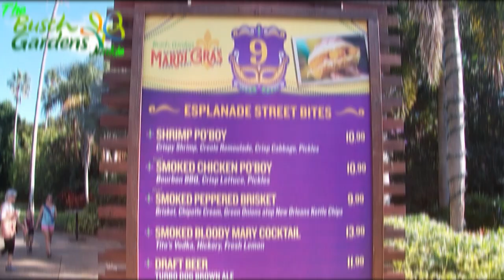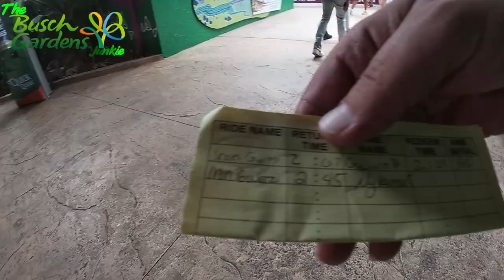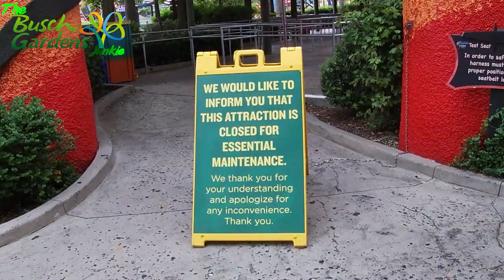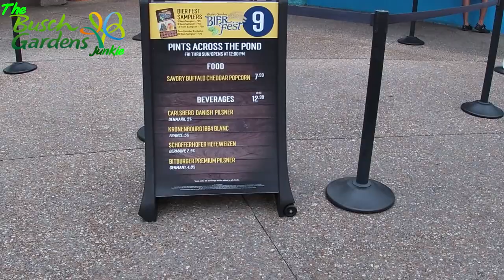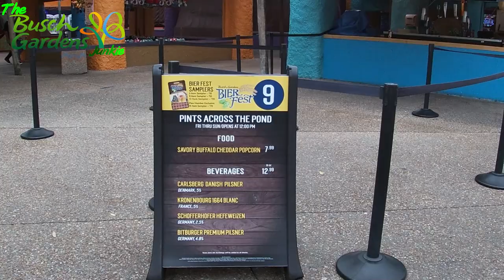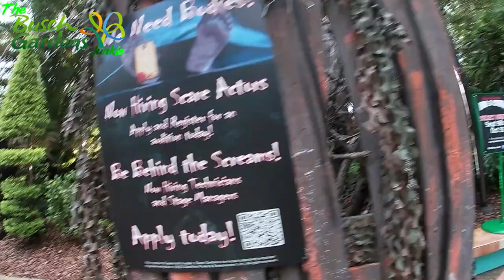Busch Gardens - Bier Fest, Howl-O-Scream, Spooktacular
We did it today during our livestream, we hit 300 subs! Thank you all for the support and helping us hit 300 subs! We interview some first and second time riders of Iron Gwazi! More Howl-O-Scream props being set up! Bier Fest and the delicious German inspired foods. Not a real evac but park went to condition purple while unloading and loading the train if front of us on Sheikra! We got the last ride in, just in time.